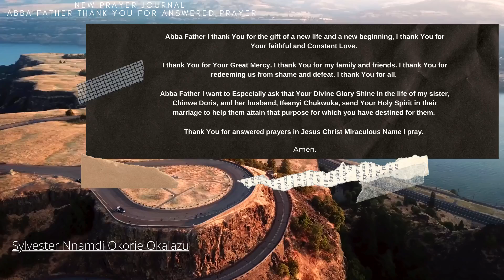New Prayer Journal Abba Father Thank You For Answered Prayer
Abba Father I thank You for the gift of a new life and a new beginning, I thank You for Your faithful and Constant Love.

I thank You for Your Great Mercy. I thank You for my family and friends. I thank You for redeeming us from shame and defeat. I thank You for all.

Abba Father I want to Especially ask that Your Divine Glory Shine in the life of my sister, Chinwe Doris, and her husband, Ifeanyi Chukwuka, send Your Holy Spirit in their marriage to help them attain that purpose for which you have destined for them.

Thank You for answered prayers in Jesus Christ Miraculous Name I pray.

Amen.